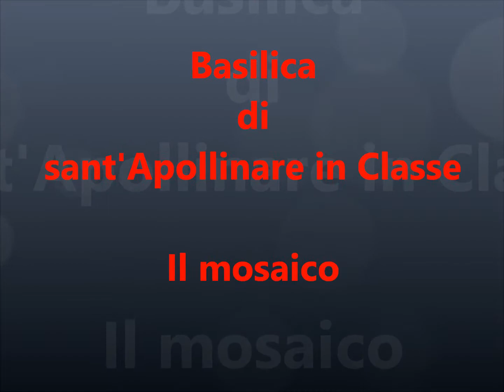sant'apollinare in classe mosaici